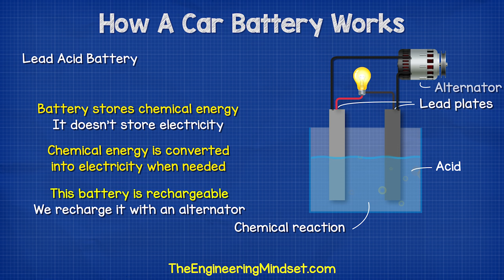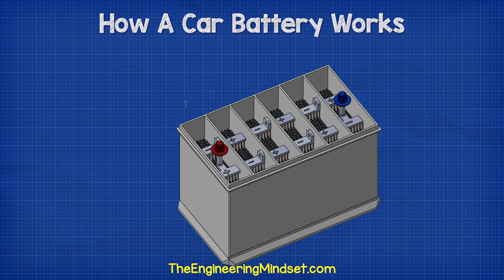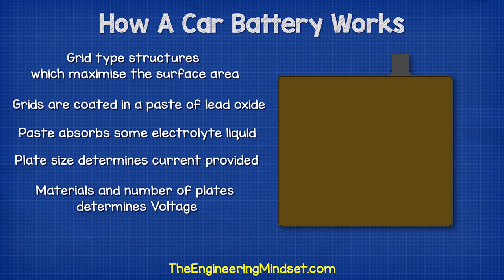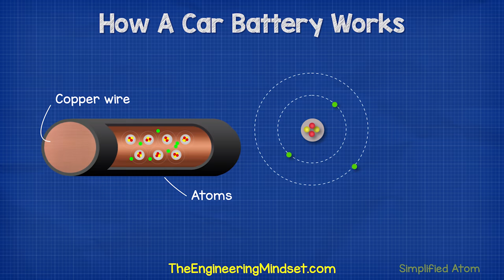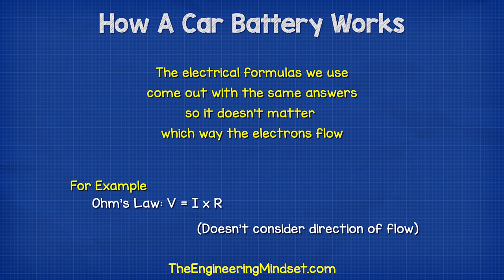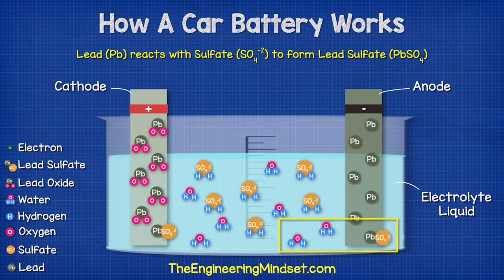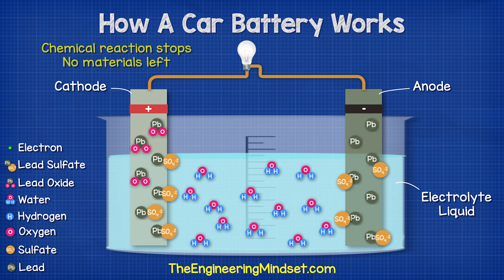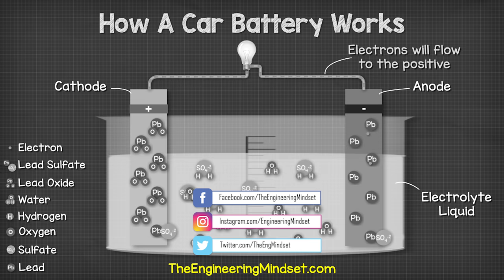Car Battery how it works HINDI Version कार की बैटरी कैसे काम करती है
How does a car battery work, learn from the basics where we use and battery and how batteries work.
कार की बैटरी कैसे काम करती है, हम कहां इस्तेमाल करते हैं और बैटरी और बैटरी कैसे काम करती है, इसकी बुनियादी बातों से सीखें।

Sign up for our FREE engineers newsletter for updates, competitions, news and offers
अपडेट, प्रतियोगिता, समाचार और ऑफ़र के लिए हमारे मुफ़्त इंजीनियर न्यूज़लेटर के लिए साइन अप करें